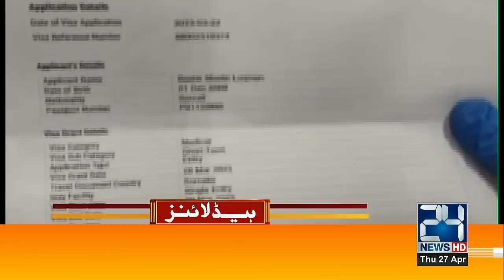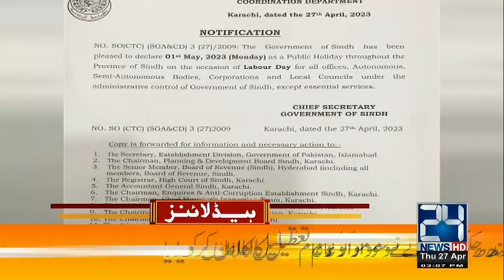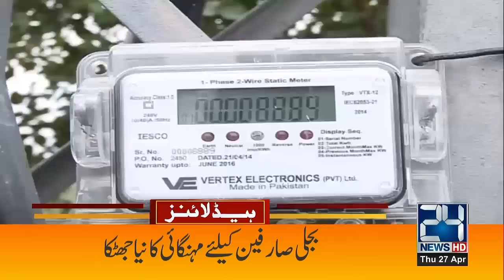Chief Justice Ne Bazi Palat Di | 24 News HD Headlines 3pm | 27April 2023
24 News HD Is One Of The Leading News Channels Of Pakistan Bringing You The Latest Current Affairs From Pakistan And Around The World.  Live National Assembly ,Senate Session And Current Affairs